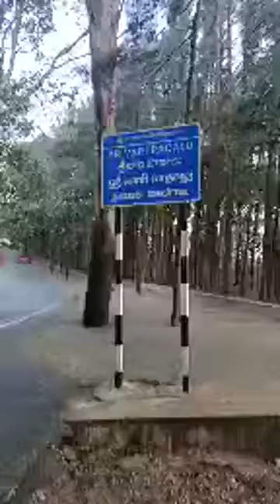brutally vanishing trees at tirumala